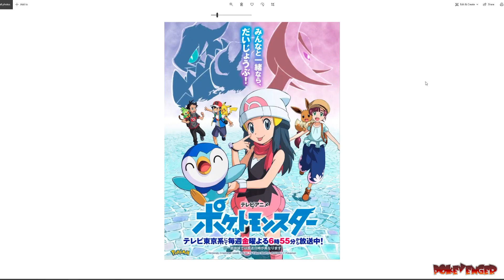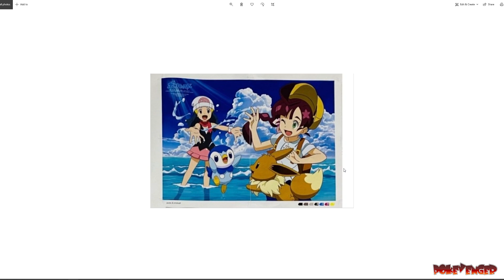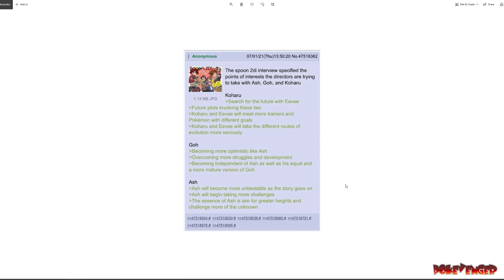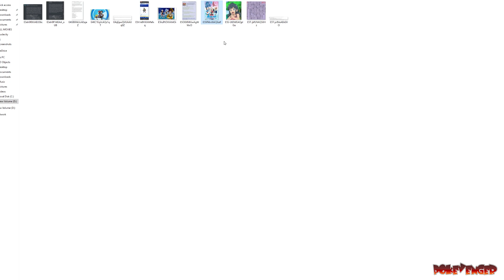SERENA RETURN IN FUTURE ? | ASH BECOMES UNBEATABLE| Pokemon Journeys Predictions Explained in Hindi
pokemon journeys pikachu evolves,
pokemon journeys pokemon asia eng,
pokemon journeys pikachu,
 pokemon journeys episode 72 pokemon journeys episode 68 pokemon journeys episode 70